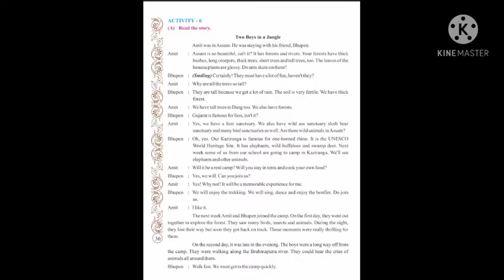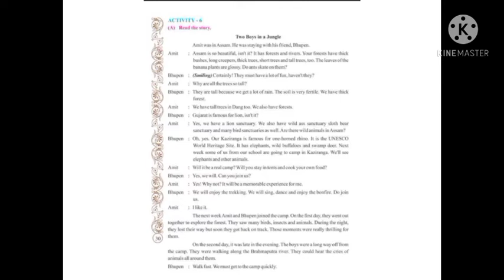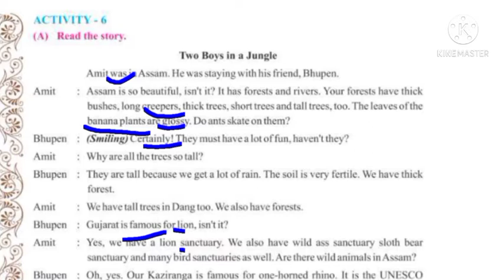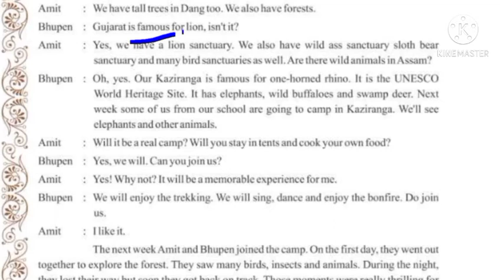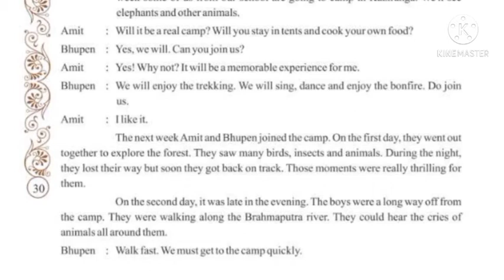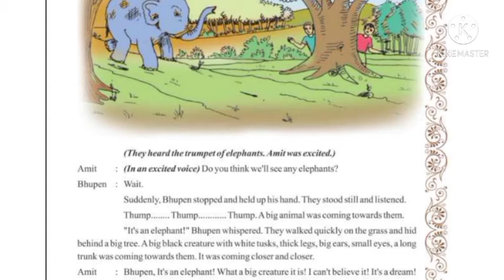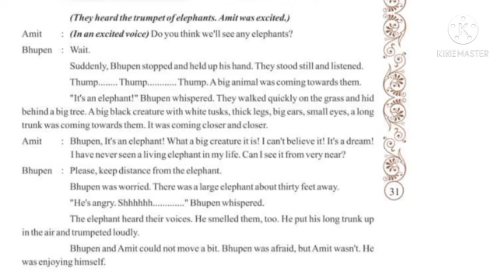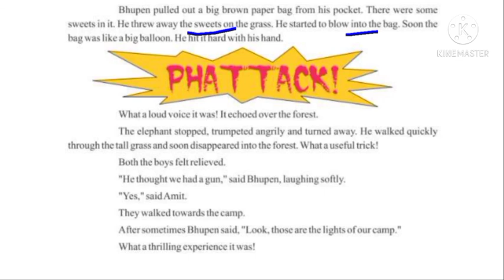Std:8,Sub:Eng, Unit:3 , Activity:6 Two Boys in a jungle